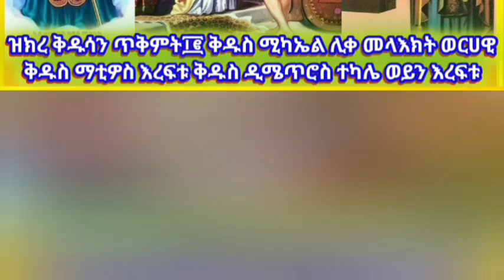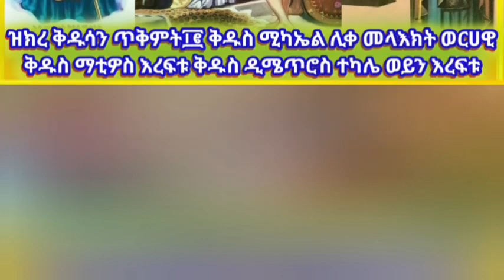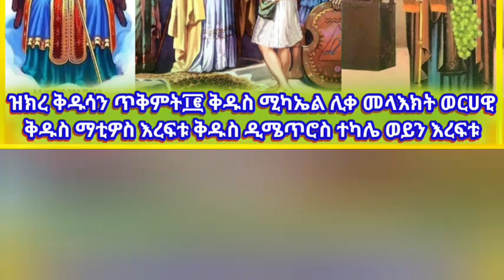💦 ዝክረ ቅዱሳን ጥቅምት ፲፪ ቅዱስ ሚካኤል ሊቀ መላእክት ወርኃዊ ቅዱስ ማቲዎስ ወቅዱስ ዲሜጥሮስ ተካሌ ወይን እረፍቱ ቅዱስ ሳሙኤል ቅዱስ ዳዊት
💦 ዝክረ ቅዱሳን ጥቅምት ፲፪ ቅዱስ ሚካኤል ሊቀ መላእክት ወርኃዊ ቅዱስ ማቲዎስ ወቅዱስ ዲሜጥሮስ ተካሌ ወይን እረፍቱ ቅዱስ ሳሙኤል ቅዱስ ዳዊት#ethiopia orthodox_tewahdo church ‎@binalefart2799